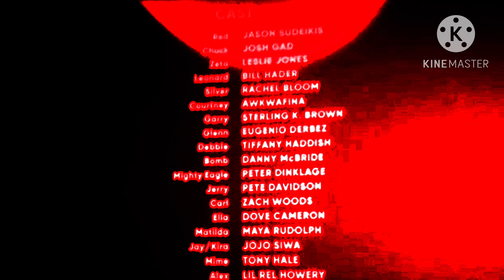(FAKE) The Angry Birds Movie 2 (2019) Lost Director’s Cut End Credits